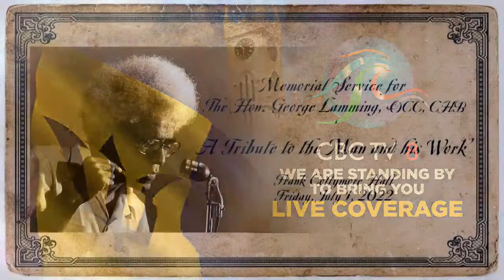Memorial Service for the Hon. George W. Lamming, OCC, CHB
Memorial Service for the Hon. George W. Lamming, OCC, CHB to take place at the Frank Collymore Hall on Friday, July 1, 2022